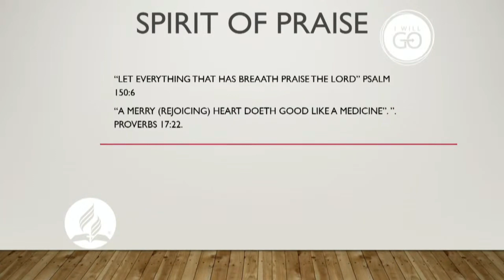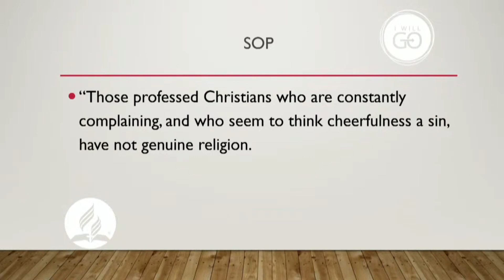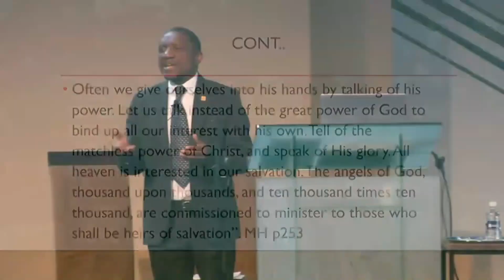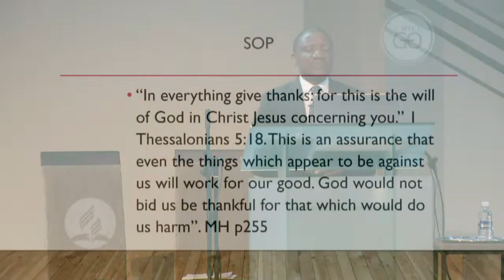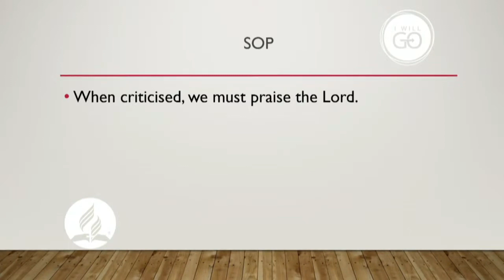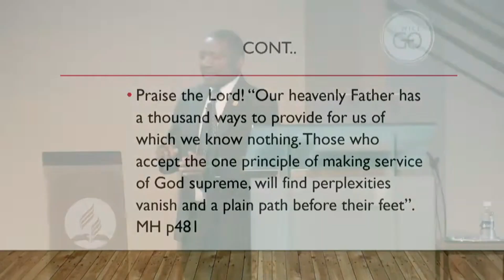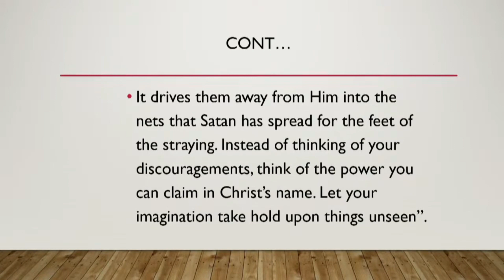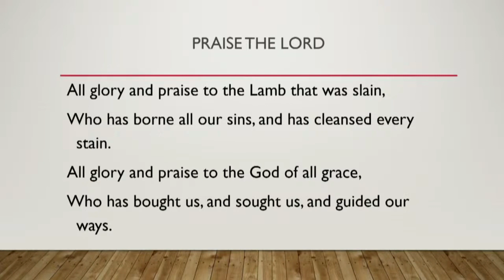Ps. Peter Maligudu - Attitude or Gratitude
Filadelfia Erediens op 12 Mei om 11:00
Spreker: Ps. Peter Maligudu
Tema: Attitude or Gratitude

Donasies en offergawes -

EFT:
Lewenshoop Sentrum:
Naam: Filadelfia Lewenshoop Sentrum
Bank: FNB Bank
Rekening Nommer: 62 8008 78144
Tak: Centurion
Tak Kode: 210554
Tipe: Tjek

Filadelfia:
Naam: SDA Filadelfia Gemeente
Bank: ABSA Bank
Rekening Nommer: 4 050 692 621
Take Kode: 632005
Tipe: Tjek

Filadelfia -